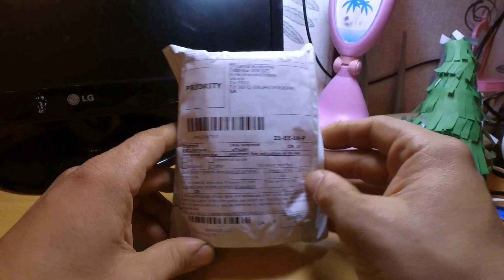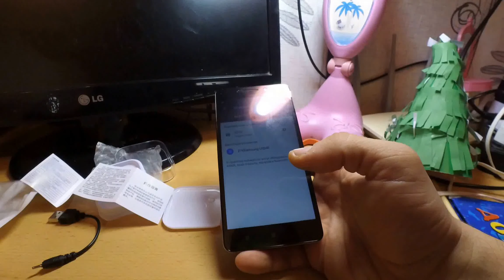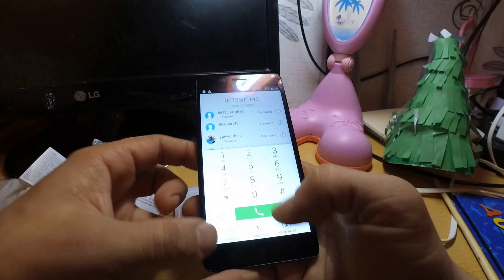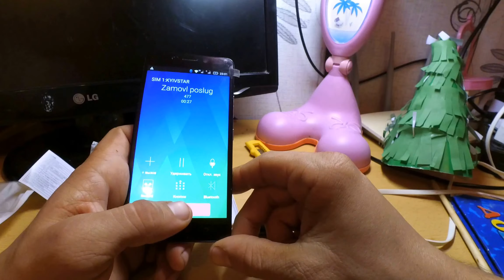Красивенькие чехлы для Meizu M3s и "Супер" Bluetooth гарнитура